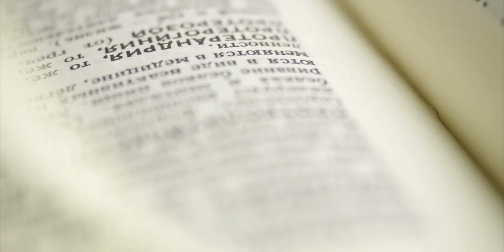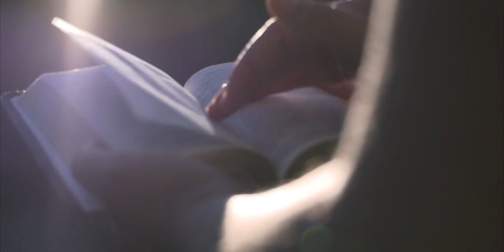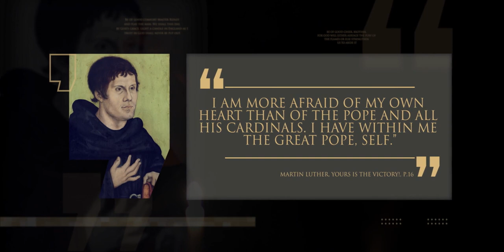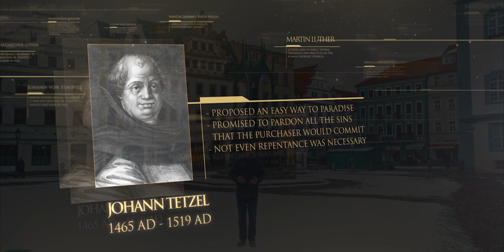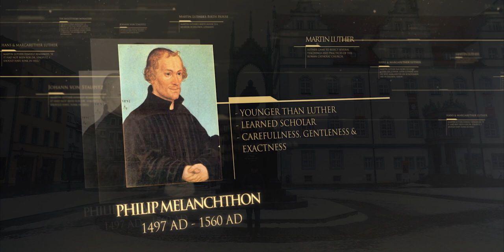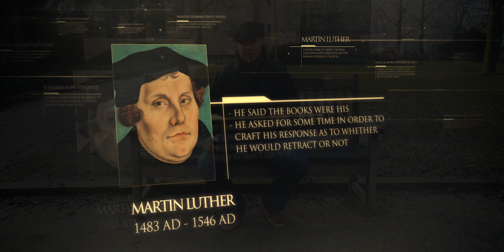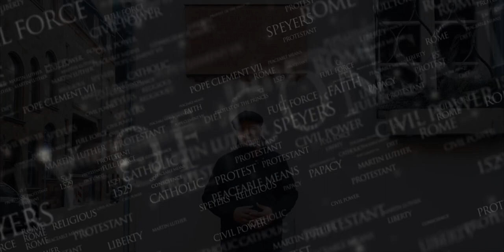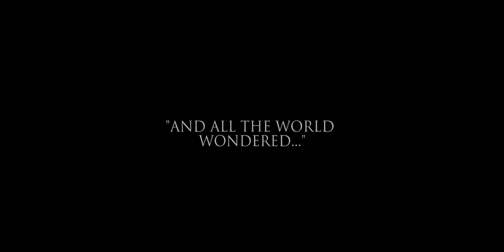Ninety Five - Full Documentary [HD]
The year 2017 saw a rise in protests which were counteracted by voices equally challenging free speech. Coincidentally, the same year marked the 500th anniversary of Martin Luther's protest against the Papacy and its brutal inquisitions and attempts to silence liberty of conscious. Join host Adam Ramdin as he journeys back in time to show just how important it is to remain vigilant in keeping man's right to life, liberty and justice for all.